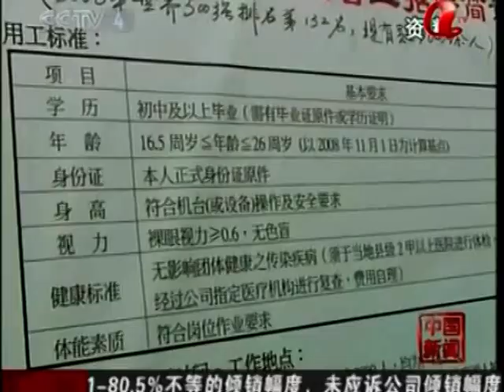发展社会主义时代 Communist China TV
DOC CN NEWS 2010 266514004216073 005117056#李楚伦 jccn China 中國 发展社会主义时代 Communist China TV